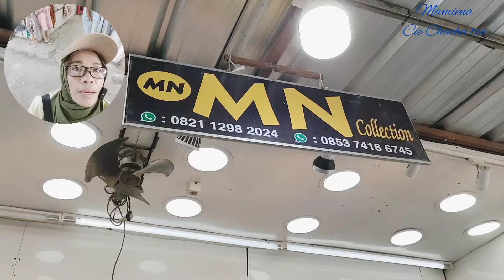MODEL GAMIS TERBARU KOLEKSI TOKO MN COLLECTION PASAR TASIK CIDENG TIMUR TANAH ABANG JAKARTA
GAMIS TERBARU KOLEKSI TOKO MN COLLECTION PASAR TASIK CIDENG TIMUR TANAH ABANG JAKARTA